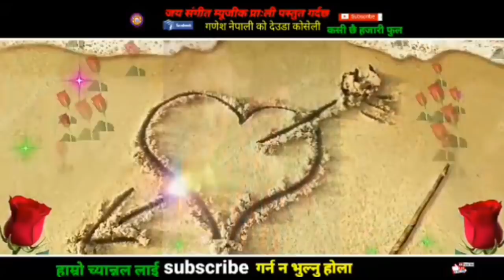2076/ 2019/ New nepali deuda song kasi chhai hajari ful by ganesh Nepali gauri bhatta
Ganesh_Nepali_ Pahilo_Deuda-Song
Song :kasi chhai hajari ful
voice :ganesh nepali gauri bhatta
Lyrics:Harendar nepali hari
Cameraman :
M.d. jaya rokaya
Director :